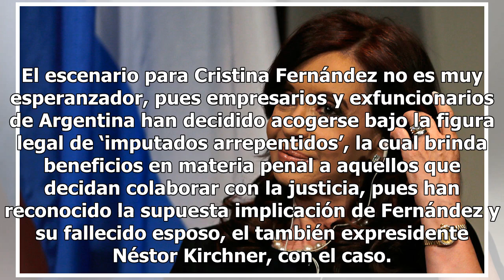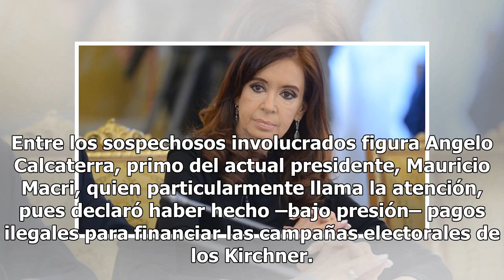Dictan prisión preventiva para Cristina Fernández, expresidenta de Argentina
El día de hoy, un juez procesó la prisión preventiva para Cristina Fernández de Kirchner, expresidenta de Argentina, por estar presuntamente involucrada en una red de sobornos y corrupción. La acusación a Fernández gira básicamente en torno a haber recibido diversos sobornos millonarios por parte de...